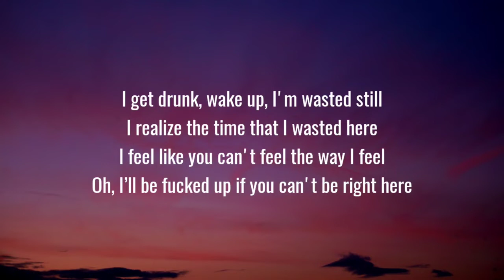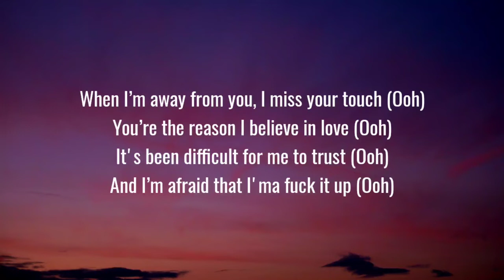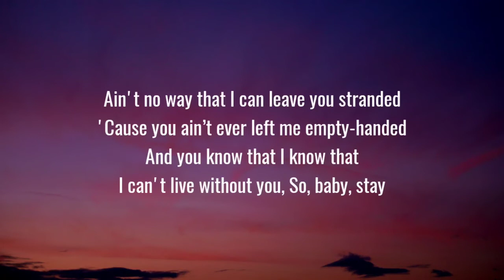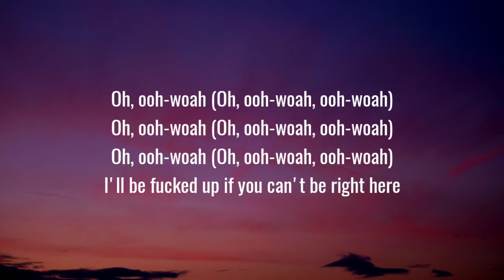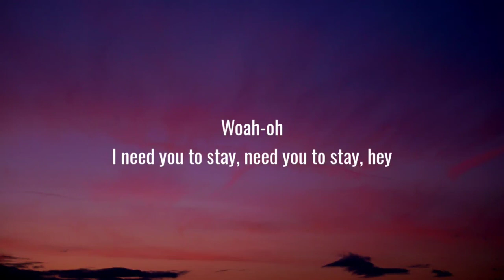The Kid LAROI - STAY (Lyrics) Ft. Justin Bieber [ED lyrics]